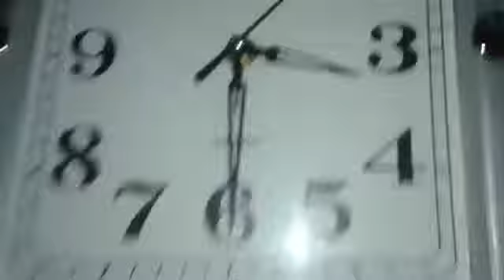aydoan butun gun laptoplan idi